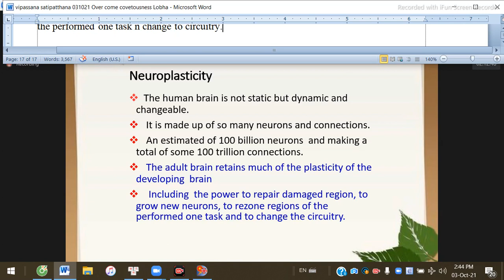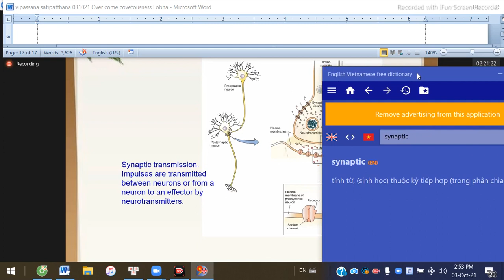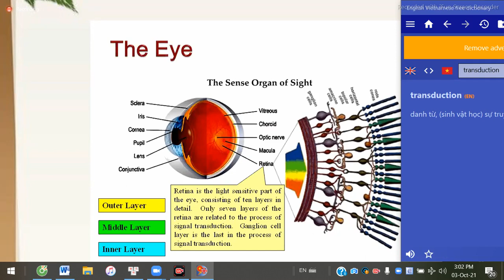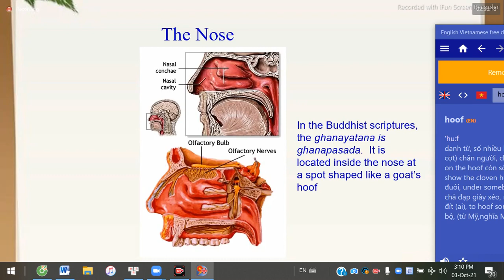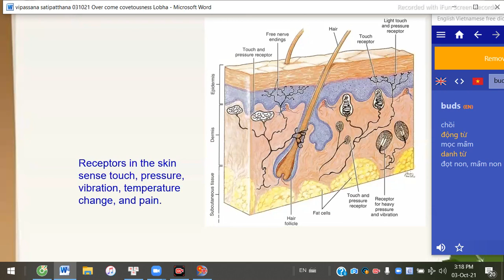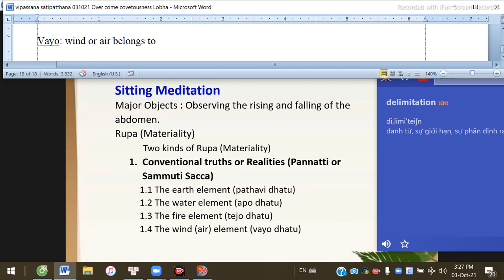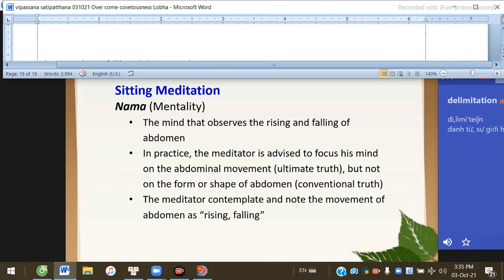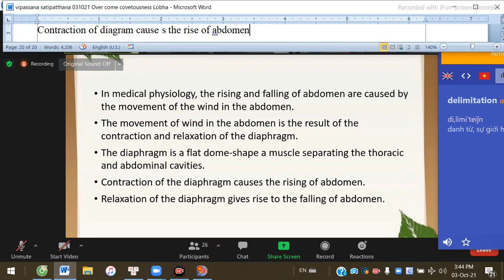vipassana Myanmar, U BODHIRATHA